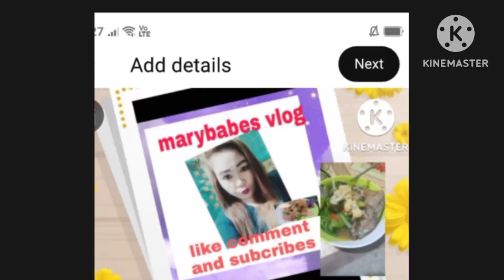happy birthday iza celebrating with french sa as so no happy happy birthday